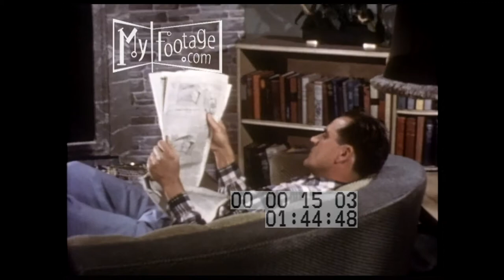The Day of Our Years (1955) Part 2 of 5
Setting: Church, diner, suburban house,

People: waitress, customers, minster, bride, groom, child,

Objects: 1950s pickup truck, coffee pot, toaster, newspaper, bed,

Subjects: 1950s traffic, 1950s automobiles, wedding, fireplace,